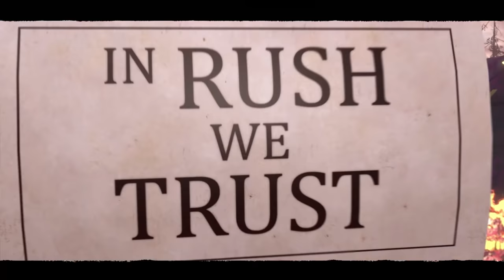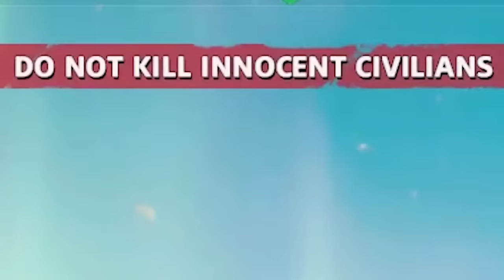Far Cry New Dawn but I'm a far cry from being helpful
Far Cry New Dawn is not a far cry from Far Cry 5

A Thirsty Ghost
Aaron Watson
Adam Harmston
Adam Midderigh
Adamska Marazzi
Alec McGillivray
Alex Dery Nell
Alex Ohlsen
Alice Painter
Aline
Amy Sowada
Anders
Anders Johnsen
Andrew Carreiro
Andrey Chichagov
Annie Z
Ari Carr
Ash Young
Ashlyn Mashburn
Atomic F. Magician
Austin Kohagen
Ava Victoria
Ben Mckimm
Ben Melvin
Beth Potts
Bethany Holligan
Billy McGuire
Blair Krolak
Blake Noe
Brett
Bri Gilly
Brianna
Briar Cooper
Brittany LaChapelle
Cackles
Calhoun Cattell
Calvin Mysko
Cameron Stewart
Cara Barugh
Casey Brelsford
Cassandra Huynh
casterlyrockstar
Catelyn Berglund
Chad Yaeger
Charley Rose
Charli Walker
Chloë Curtin
Christine Lutz
Clayton Garrett
Connor David O’Brien
Corrie Sachs
Damian Grudzien
Damian2211
Dan Hatcher
Daniel Higgins
Daniella Cioffi
DarthPink
David Burleigh
Dejan Markx
Denny lawlor
Dominik Bender
Dullahan Sampson
Dylan
ectoling
Ectoplasmictoast
Eden Kaufman
Eleanor Rist
Elektra Krusell
Elisa Shafer
Ellen Burchill
Elspeth Shell-Moyer
Excinic
Faylene Keep (SL name EPDreary)
Finlay Goodman
Finn H Drude
Forestbreeze
Gabby Dawood
Gaetan Aguentil
Garrett Mozingo
Gary Conroy
Gil
greenegg
Hayley Wells
Heather
Heather M
HummaKavula
Ian Farrington
Ida
Ida Emilie Jensen
Idril
Igor Kozak
Ilia Abashin
infinite book
Itaki Vlar’mon
Jack Gregory
Jacob Brinkworth
Jacqui Sebo
Jade Goodman
Jaiden
James Highmore
Jamie Hurley
Jannik Jokić
Jaxsen
JD Money
Jessica Corazza
Jessica Kiefer
Jessica. Mrs Vain.
Jessie Medina
Jill Wind
JMui
Joe Thomas
Jonny Wheater
Jordan Hogue
Jordin MacDonald
Josh Strike
joshua mavoa
JuanG
Julia Miller
Julianne Trammell
JumboGibbon
Justin Kuemerle
Kaedyn Graham
Kara Bond
Kathleen Bruce
Kathleen Phillips
Katie L Wheeler
Katrina Singley
Kaylee Miller
Keith O’Leary
Kenneth Findley
Kinga Zmuda
Kizzii
KrashBash
Kristina Gonzalez
Kurobasaka
Lady Charon
Laurathehulk
Lauren Miedel
Laurenz Youngblood
LeadingTie9
Leonard Ratzlaff
Letty Mason
Lewis
libby h
Logan Carter
Logan Martin
Louise Ivy
Lucy Buglass
Luxor
madcap
Maeve
MagicalFlyingFox
MagnificentMaja
Maiken Lian
Mario Rathmacher
Mathias Svedberg
Maxicide Smith
Meesh
Megan
Michaela Tharby
Mikaela K
Misery
MissPengywin
misterbob
Mitchell Bond
Mitchell Stevenson
Mmkdan
Momina Erdosy
mynameisnotlinda
Nadia Ruotolo
Nate Robles
Necia Navine
Neta Feldman
Nicholas Vann
Nickolas Cucumber
Nicoa-Jane Henfrey
Nicolas Schmuck
Nikki Mai
Oli Skivington
Oliver Deane
Paige phillips
Pedrothegeneral
Peter O’Flynn
Philipp Wagner
Pia Salter
pip
Povilas Rūgys
Pylades Drunk
Randall Ratermann
Rebecca Hambery
Remo Taudien
Renee Lassen
Rikz Dehli
Robin Lindström
Robyn Gray-McMath
Rosa Ameling
Rowan Aldridge
Ryan Churchill
Ryan Humphreys
Sam Rush
Samantha Hamed
Sarge
Seb P
Serena Rubendall
Sgt Chubb
Shane Amanda
shane mclernon
Shane Mitchell
Shane Murphy
shelley floryd (secludere)
Sheri Gruver
Signal42
Sir Jimothy of the Pickens
Skylar Horstman
Sorrelfox
Squibidy
Stephanie Robinson
Sverre Reiten
SwabianGoose
Sydney Stamford
Taylorwailer
Thomas Cave
Tmac
Tom Thorogood
Trinemaus
Tímea Farkas
ughitstanja
Valentina Michelazzi
Victor
Vincent W
Whitley
WolfeyQ
YakSmash